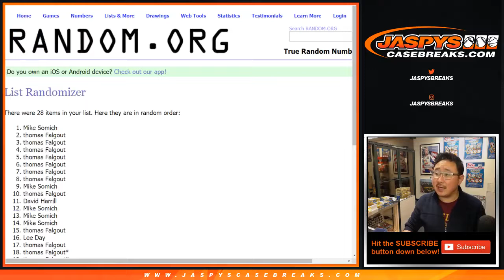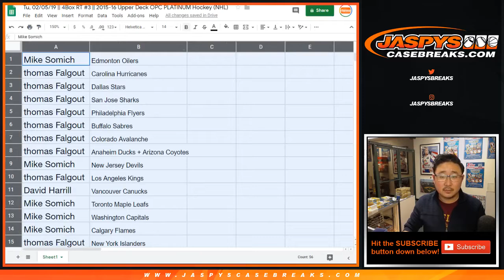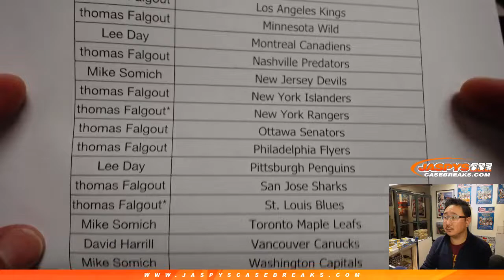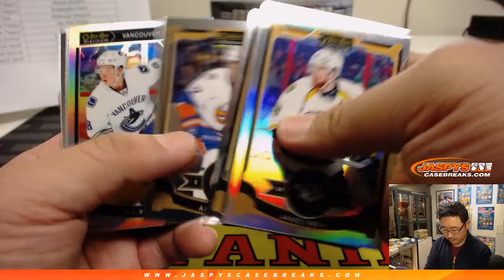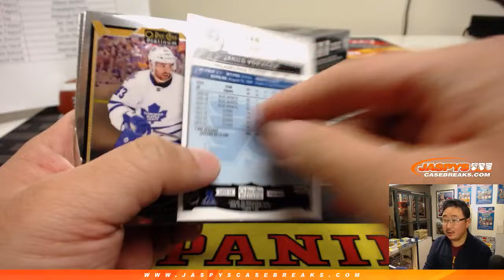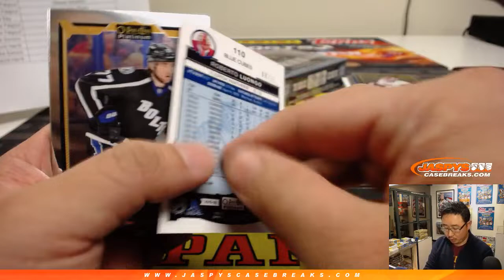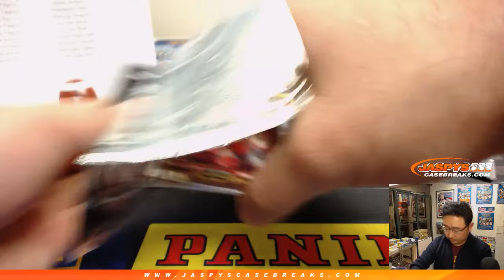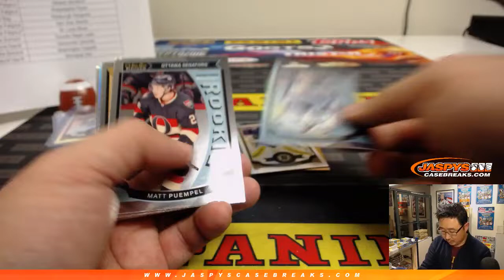Tu, 02/05/19 || 4Box RT #3 || 2015-16 Upper Deck OPC PLATINUM Hockey (NHL)